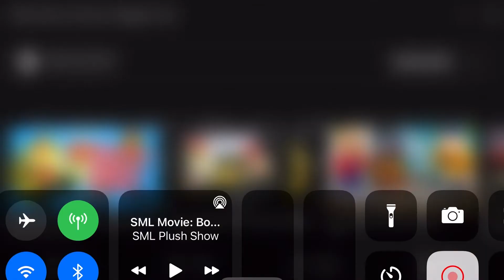SML Movie: The Banana